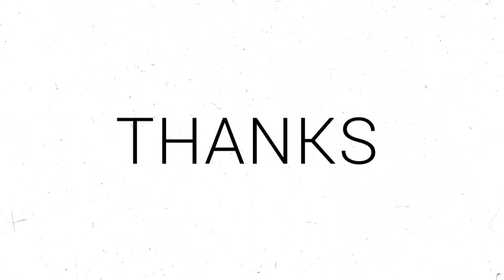Big Updates..😲😲Advance Server Opened...🥳🥳New Gun🤩🤩Changes in Gun😔😔Must Watch Video.....😁😁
Bhai logo ab agla video 18 july ko dalunga rockie pet ke redeem code vala. pls jaldi se subscribers badva do bhai log bhot dheere bad rhe hai pls jaldi badvao 😭😔😔😣😣🥺🥺😫😫